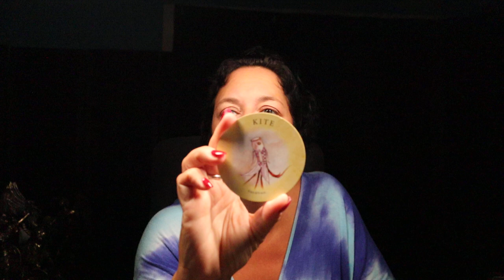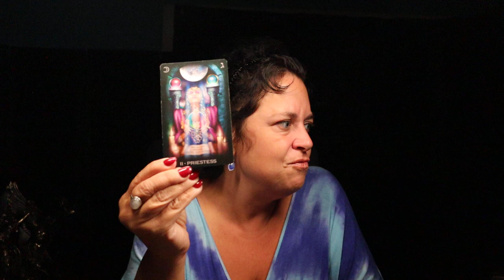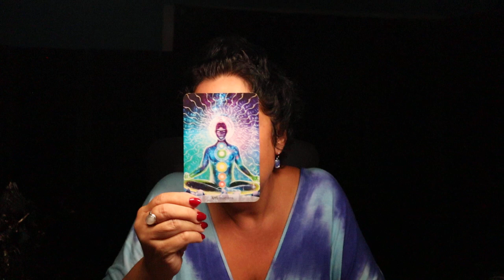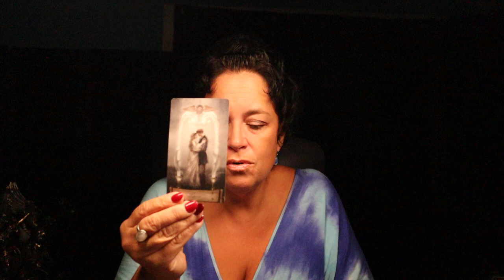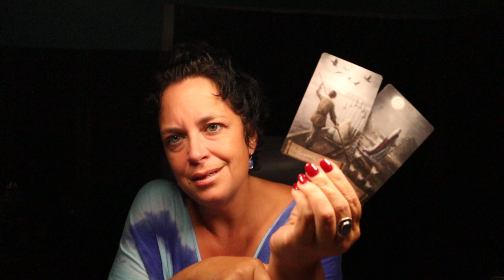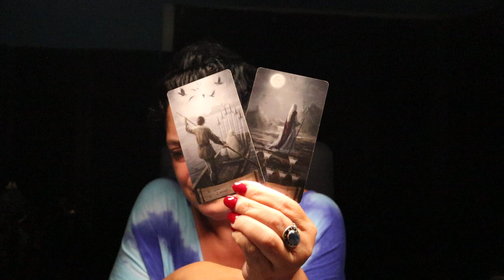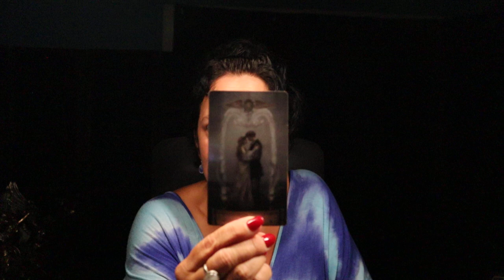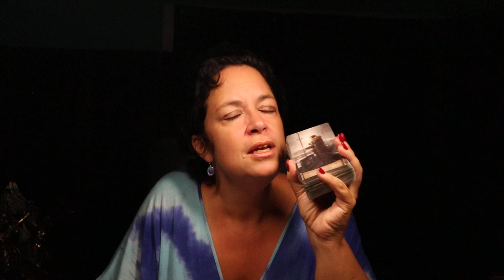Pisces | Goodbye Struggle & Strife...Hello Love | Pisces Tarot Reading August